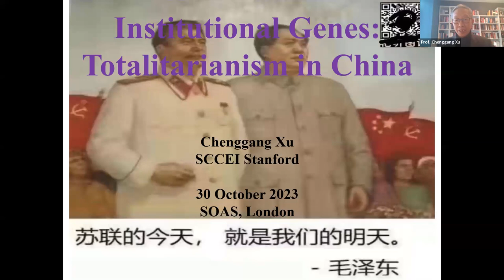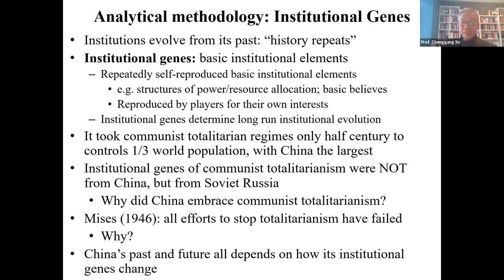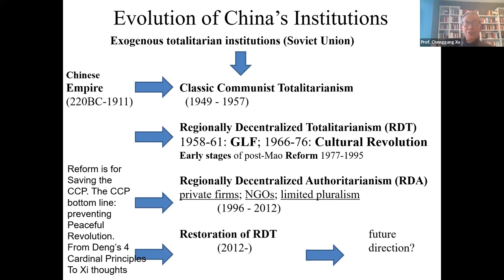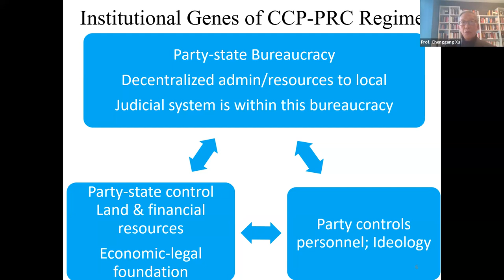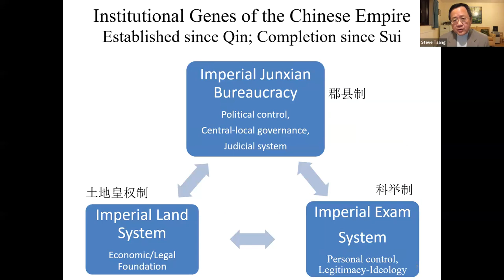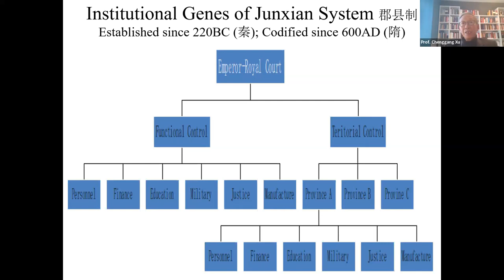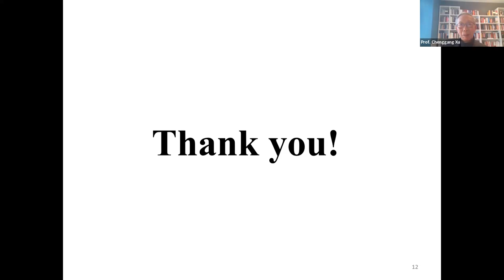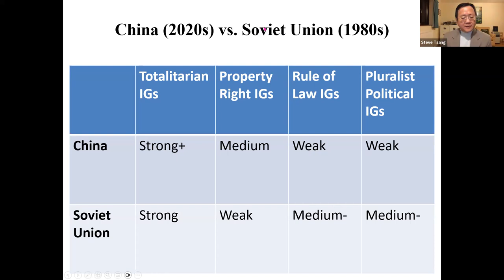Institutional Genes: Totalitarianism in China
Speaker: Professor Chenggang Xu (Stanford University)
Event Date: 30 October 2023
Chair: Professor Steve Tsang, Director, SOAS China Institute

In this talk, Professor Chenggang Xu characterises the contemporary fundamental institution of China as Regionally Decentralized Totalitarianism (RDT).

This system has its roots in the imported Soviet communist totalitarian system and the Chinese imperial system, as well as its evolution since the inception of the People's Republic of China (PRC) era. To analyse China's institutional evolution more comprehensively, Professor Xu introduces an analytical concept, "institutional genes."

These are self-reproducing basic structures of key institutional elements such as power structures, resource allocation mechanisms, and prevailing social beliefs. His goal is to explain why China's institutions have evolved in the way that we have observed, and to predict how they will continue to evolve in the future.

About the speaker:
Chenggang Xu is a Senior Research Scholar at Stanford Center on China’s Economy and Institutions and Visiting Fellow at Hoover Institution of Stanford University; and a research fellow of the CEPR (Center for Economic Policy Research).

Over the past three decades, prior to his current roles, he has held teaching positions at the University of Hong Kong, LSE and Tsinghua. His research focuses on political economics, institutional economics and Chinese political economics. He obtained PhD in Economics from Harvard University in 1991.